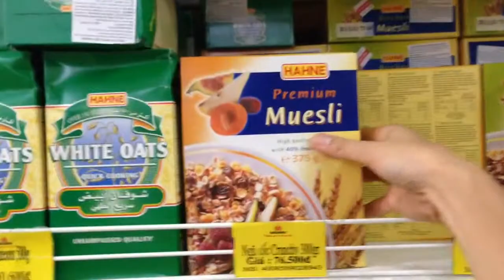Di sieu thi Maximart HCMC, #6 - cereals and checkout xin ch